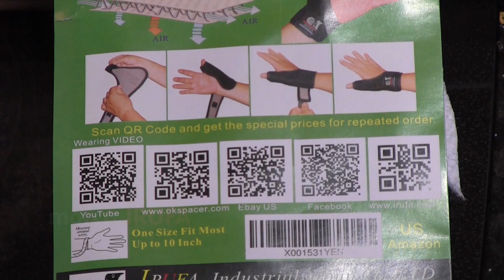10 TIPS con Artritis en la cocina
Como proteger tu dedo pulgar y reducir el avance de artritis en las manos. 10 consejos para  la cocina, lavar platos, el super, el mandado, happy hour, y demas.